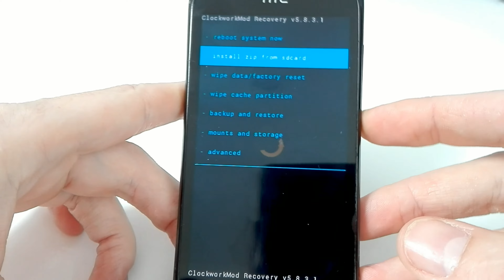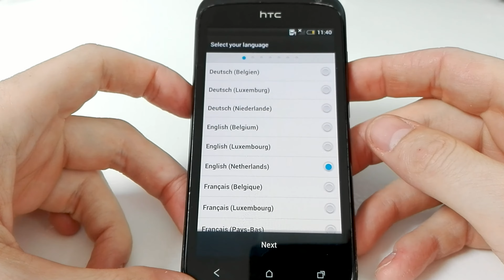HTC One Hard Reset - Factory Restore - Forgot screen lock pattern - Password Wipe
In this tutorial, I demonstrate a hard reset on my htc one s.

Make a backup. Be aware you may lose data in the process of resetting your mobile device.